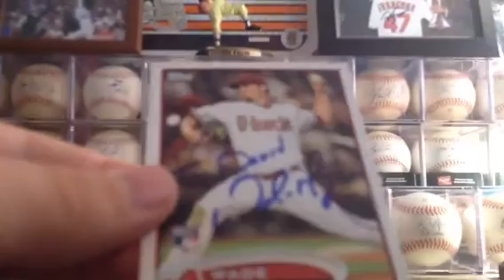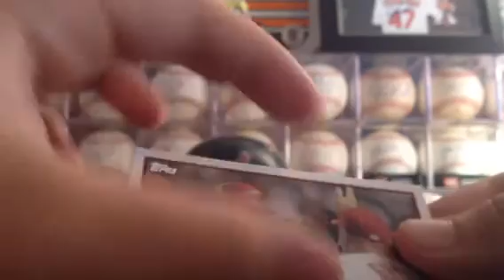*MOJO* 2 Package TTM Mailday Recap: Thursday, October 17th,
Hey guys! I got in 2 really nice TTM's this week! First, on Tuesday, I got back Wade Miley (1/1), and then Paul Goldschmidt (1/1) today! These are two really great autographs to have!